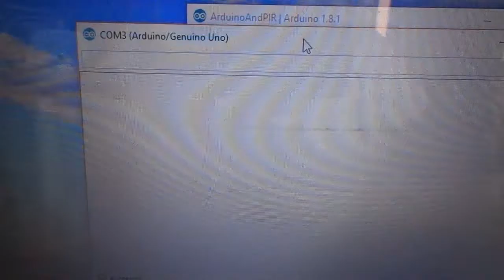Arduino and PIR Sensor | Arduino projects